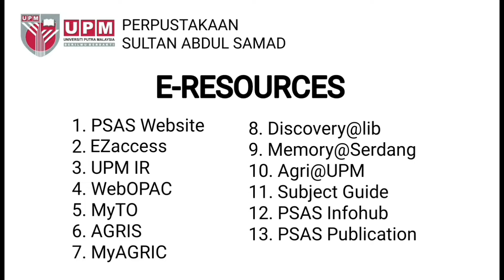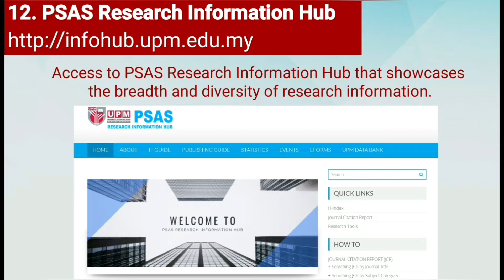E-Resources available at UPM LIBRARY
Welcome to UPM LIBRARY YouTube Channel!

This video contains information regarding E-Resources available at UPM Library and also tutorial to access the E-Resources.